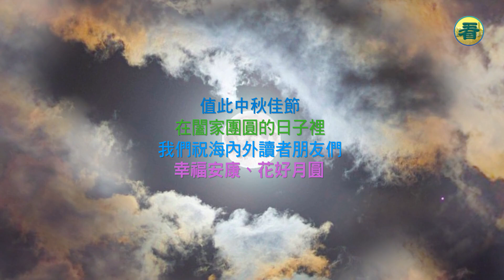【中秋賀詞】《看中國》和《看香港》祝海內外讀者、觀眾朋友們，中秋佳節快樂！…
滄海生明月，皓空起祥雲。當人們面對疫情造成的艱難處境時，傳統與習俗在此時顯得尤為重要。時至中秋佳節，《看中國》和《看香港》祝海內外讀者、觀眾朋友們，在闔家團圓的日子裡，幸福安康，花好月圓！…

圖片和影片來源：Pixabay

上述視頻/文章/資訊，僅代表講者/受訪者/作者、或視頻/文章/資訊來源的觀點。以上視頻/文章/資訊僅供參考。